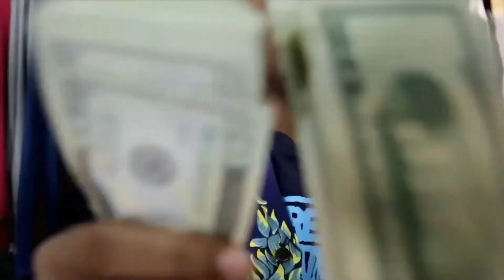Juice WRLD - Rockstar In His Prime (Dwowdo Remix)